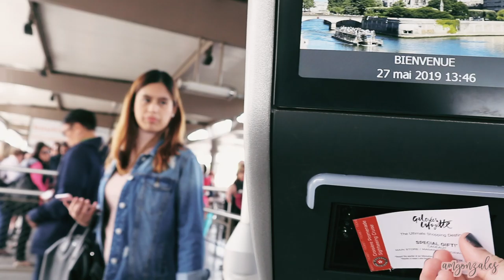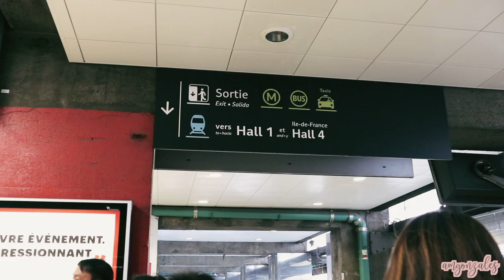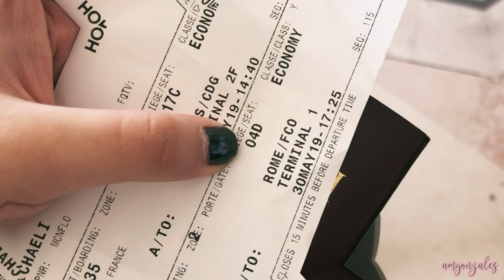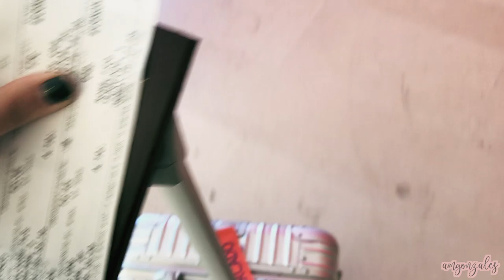VLOG #7: Europe Trip (Paris, Lourdes, Rome, Venice) | AM Gonzales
DETAILS
Camera used: Canon M100